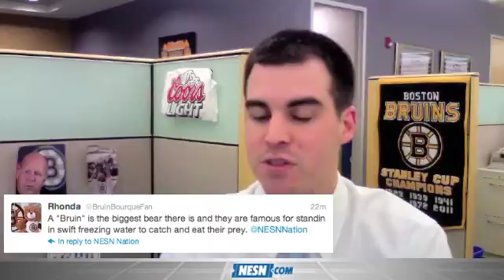Literal Battle Between Bears, Sharks Would Likely Overshadow Any Boston-San Jose Hockey Drama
The Bruins are playing the Sharks, but what would happen if a bruin fought a shark?